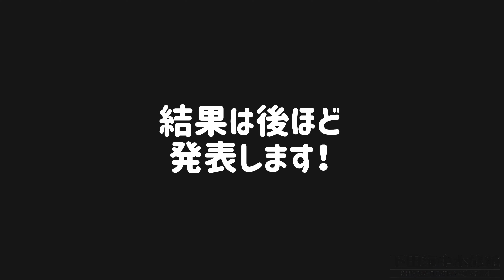【必見】水族館の動物たちと比べてみた。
下田海中水族館公式YouTubeへようこそ！
水族館の生き物たちの生態や特性を分かりやすく説明するために、
飼育員が体を張って比べてみました！